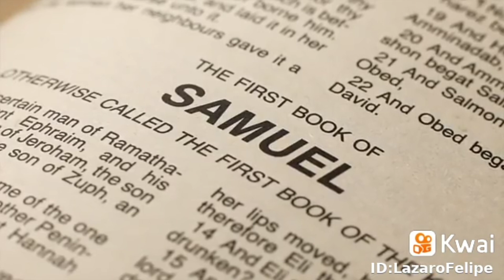tomando banho na barragem de Delmiro Gouveia Alagoas.